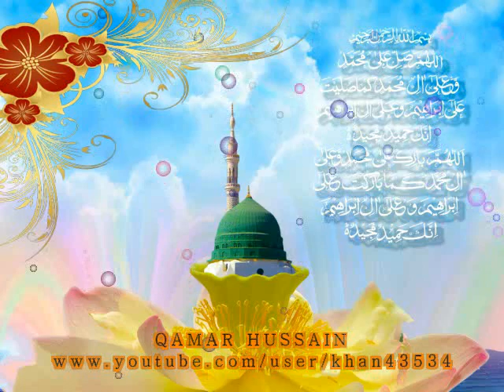ONE MINUTE TRAILER FOR STATUS.......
TERI YAAD PAYE TARPOUNDI AE BY SYED FASIH UD DIN SOHARWARDI SAHIB.